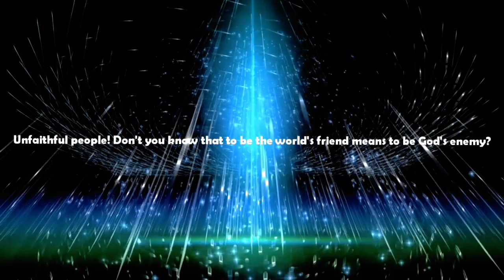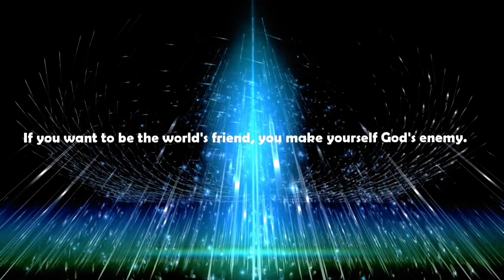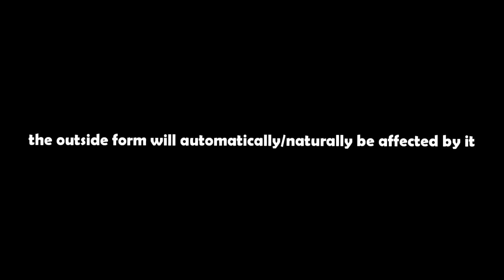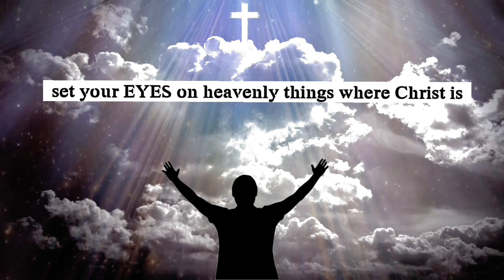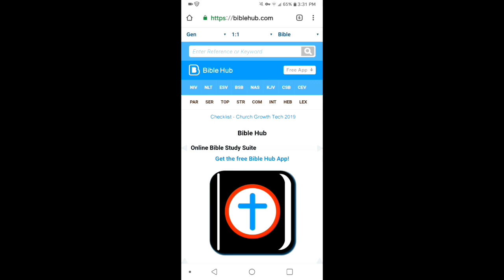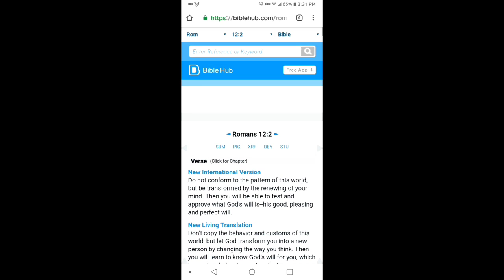Conform Transform Renew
Although we remain in the world, we don't need to copy what we see in the world. When we focus our attention on Jesus, his presence and all of Heaven will adore us. That's when we can be transformed by his loving power, once our mind and heart is stay on Him.

RENEW 'Anakainoo'
"to cause to grow up new / to make new"

CONFORM TO 'Suschematizo'
"Identified with / having outward shape"

TRANSFORM 'Metamorphoo'
"To change"